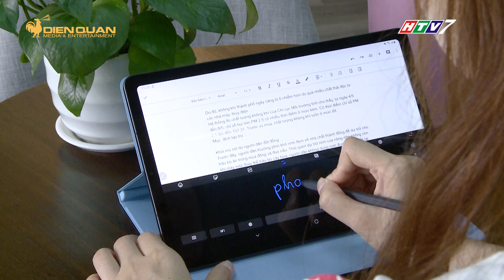GALAXY TAB S6 LITE RA MẮT TẠI VIỆT NAM, GIÁ 9,9 TRIỆU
Samsung cũng đã cho ra mắt một sản phẩm nâng cấp của của Tab S6 được mang tên đầy đủ là Galxy Tab S6 Lite. Sản phẩm được tích hợp cùng bút S Pen cải tiến mạnh mẽ về cả thiết kế và tính năng.